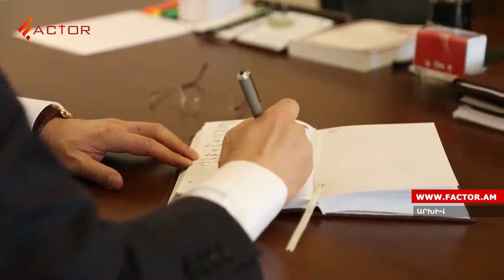Ի՞նչ կփոխվի պետական և ծառայողական գաղտնիքի մասին օրենքում․փորձագետները խնդրահարույց կետեր են տեսնում